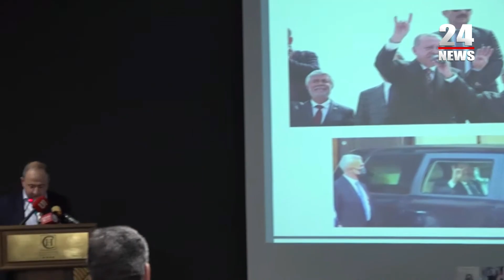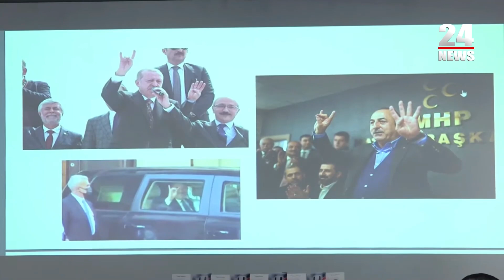Ավելի լավ է՝ ռևանշիստ լինենք, քան խաղաղություն մուրացող ու դրան չհասնող․ Ռուբեն Մելքոնյան